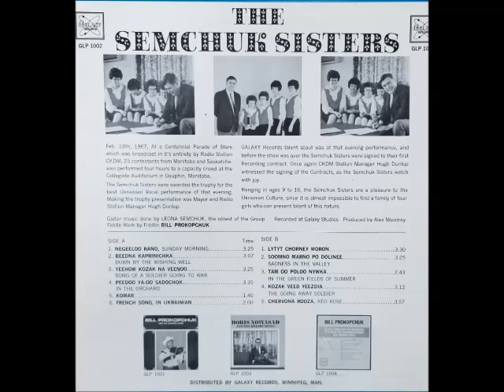THE SEMCHUK SISTERS - RED ROSE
WAY BACK IN 1967 , THE SEMCHUK SISTERS WERE AWARDED THE BEST UKRAINIAN VOCAL PERFORMANCE AT THE CENTENNIAL  PARADE OF STARS  EVENT HELD IN DAUPHIN ,MANITOBA.. PLEASE ENJOY A FEW SELECTIONS FROM AN ALBUM DONE SHORTLY AFTER THAT GALA EVENT.. THE MUSIC FOR THE SEMCHUK SISTERS WAS PROVIDED BY BILL PROKOPCHUK ON VIOLIN ALONG WITH THE ELDEST  SEMCHUK SISTER-LEONA ON GUITAR.